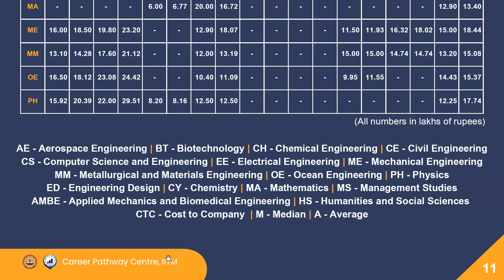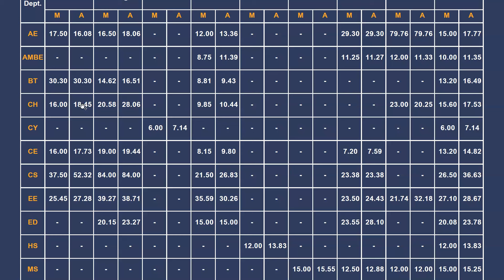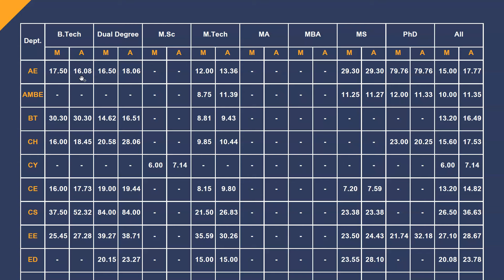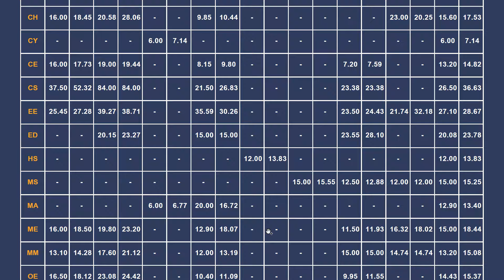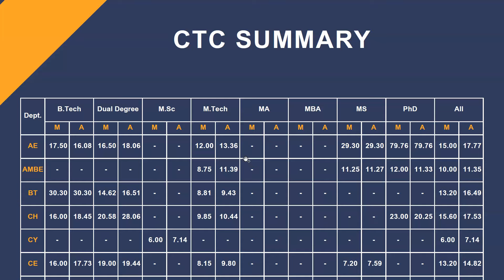84 लाख पॅकेजIIT मद्रास इंजिनीअरिंग कॉलेजप्लेसमेंट माहिती.IIT Madras Placements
84 लाख पॅकेज
IIT मद्रास इंजिनीअरिंग कॉलेज
प्लेसमेंट माहिती.